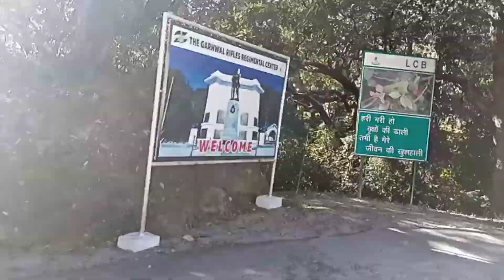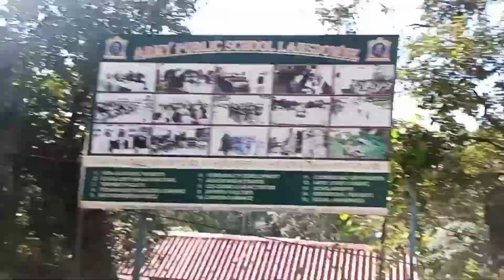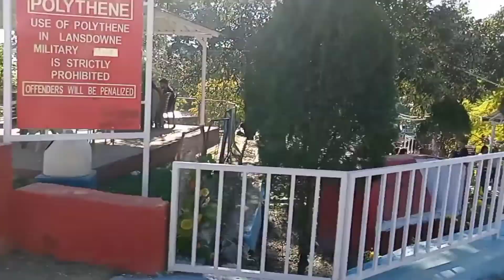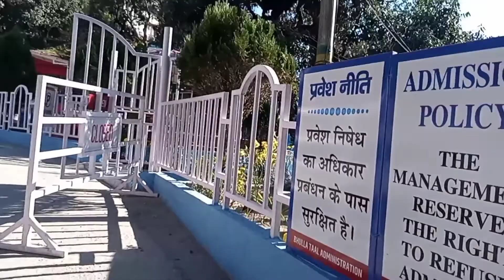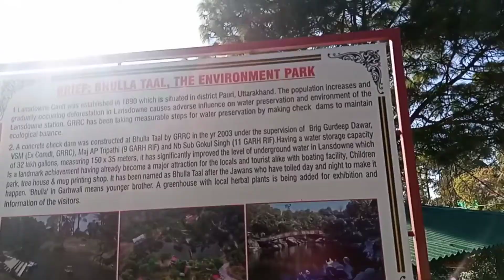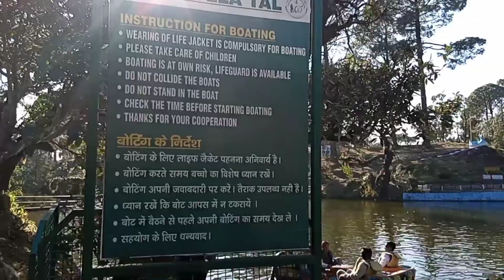BHULLA TAAL||लैसडाउन की खूबसूरत झील|Hill station lansdowne#bhullataal#uttarakhandvlogs🚣‍♀️( part-1)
BHULLA TAAL||लैसडाउन की खूबसूरत झील||Hill station, lansdowne#bhullataal#uttarakhandvlogs🚣‍♀️🚣‍♀️
bhulla taal

इस हिडिओ में आप लैसडाउन का खूबसूरत झील देख सकते हो||
Hastags-
# bhullataal

keyword-bhulla tal, bhulla tal photos, bhulla tal lansdowne uttarakhand.